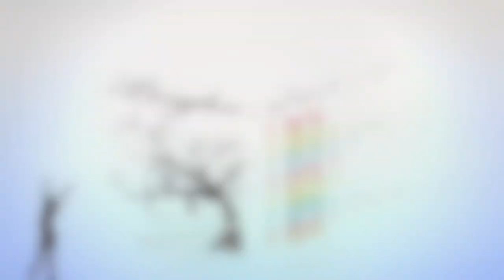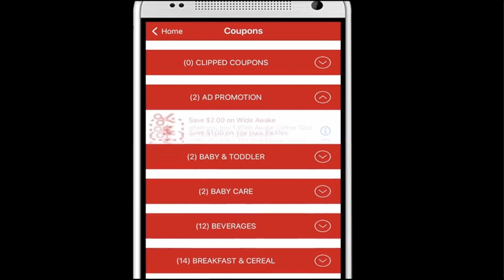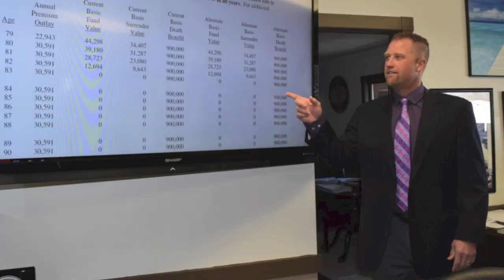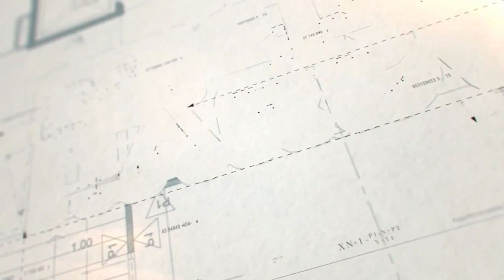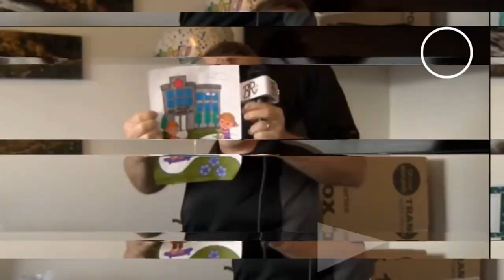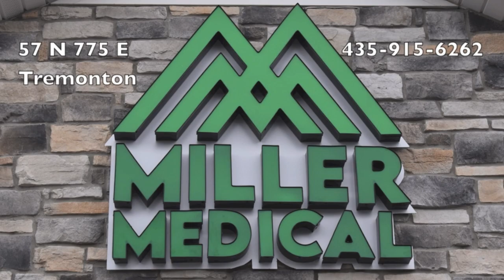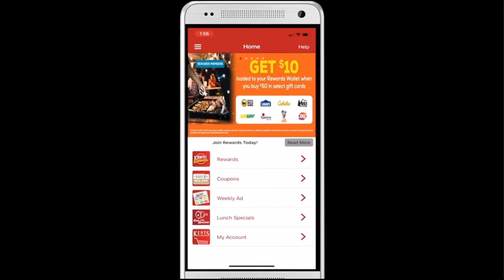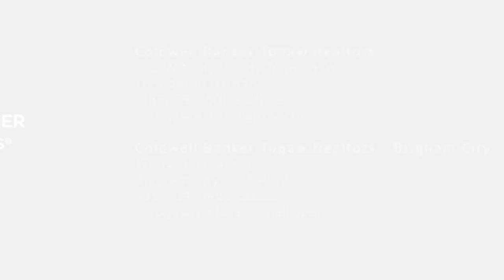Bear River vs Green Canyon (Girls' Soccer)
Bear River Lady Bears vs Green Canyon Wolves in soccer on 8/29/23.